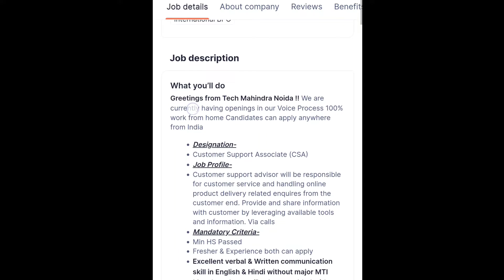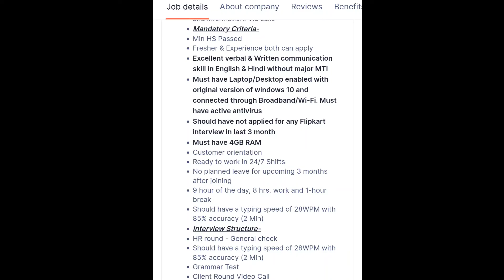తెలుగు చదవడం, రాయడం రావాలి | Tech Mahindra Work from Home jobs | Latest jobs in Telugu | Free Jobs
jobs in tech Mahindra|jobs 2002🎯

free jobs,
free job alert,
freejobs,